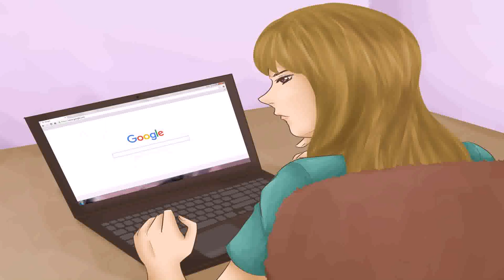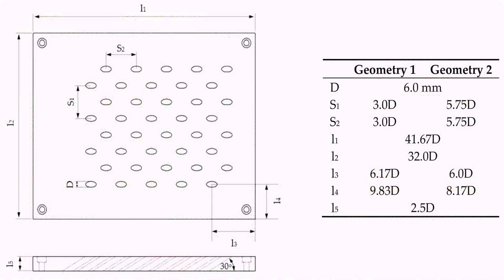Birthday Present Ideas For 2 Years Old Girl